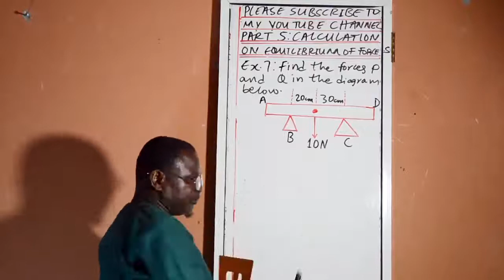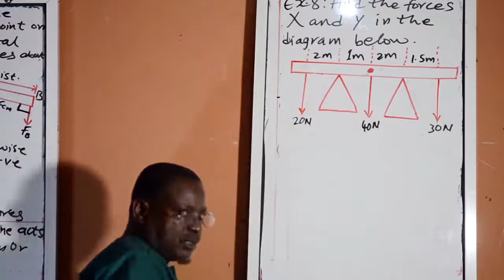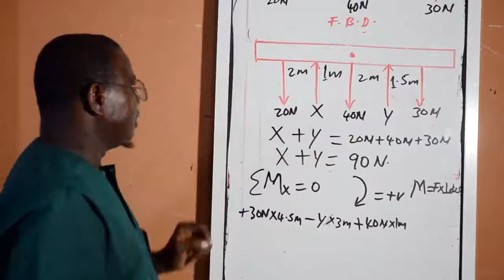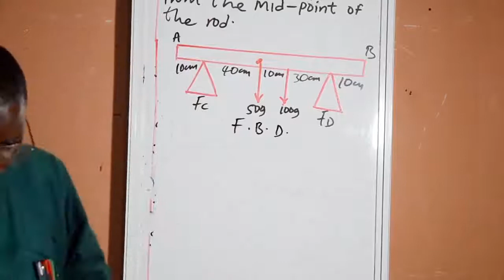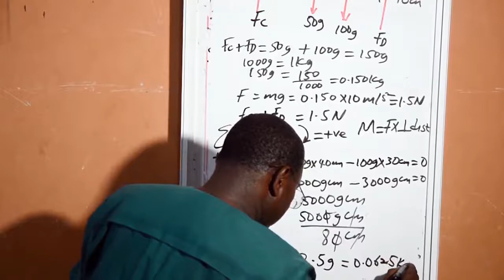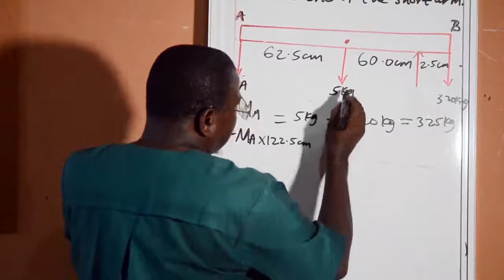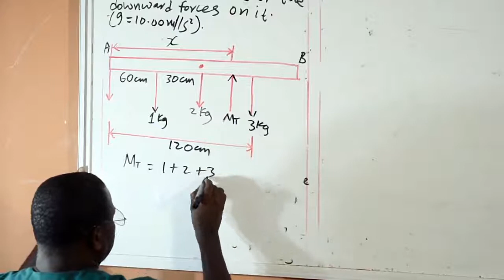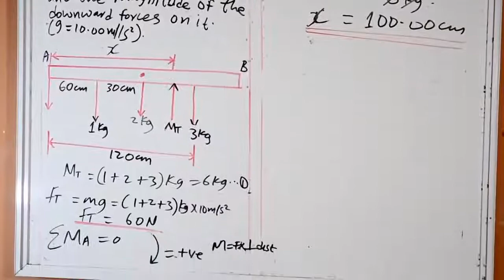Calculations on Equilibrium of Forces.Like and subscribe, Thanks God bless you.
When Machines are balanced, it will perform the functions expected effectively.